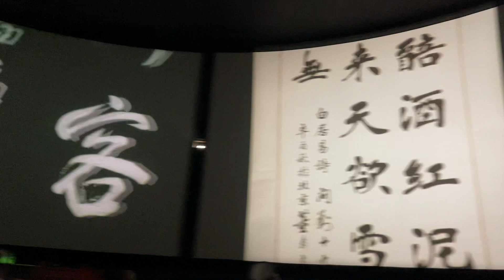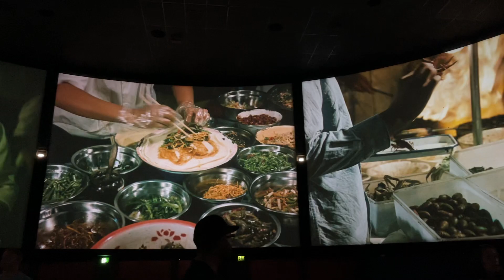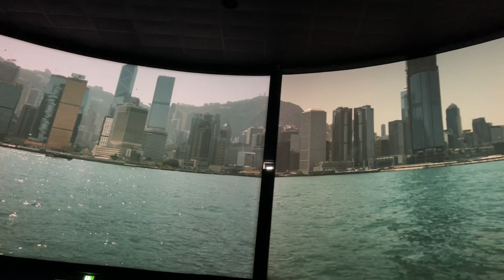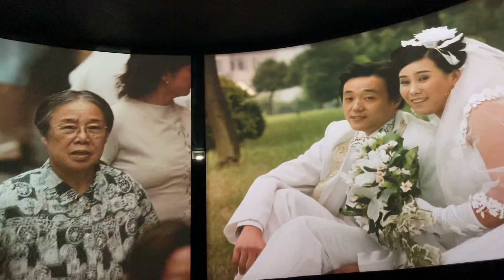Reflections Of China Full Show EPCOT